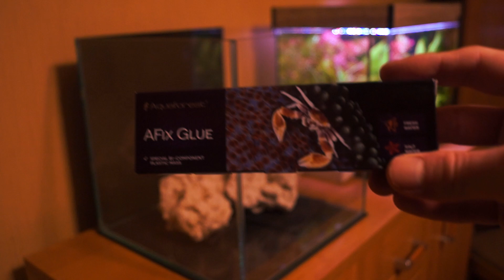Nano Reef Tank - Setting Up My First Saltwater Aquarium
Day 0 of my nano reef tank.